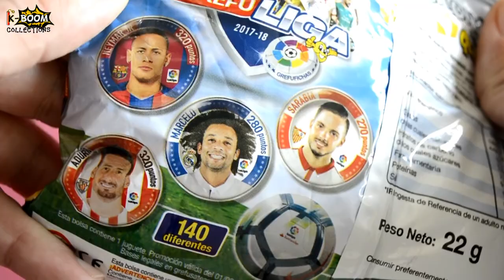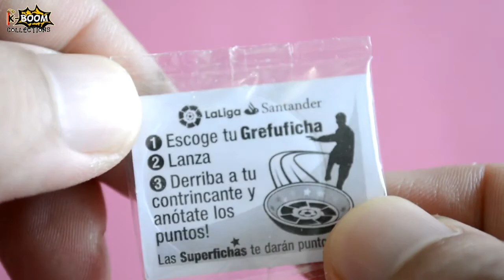LA SUPER FICHA DE CR7 Colección La Liga BBVA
LA SUPER FICHA DE CR7 Colección La Liga BBVA GREFUSA (España, 2017)

High School Hero by Silent Partner